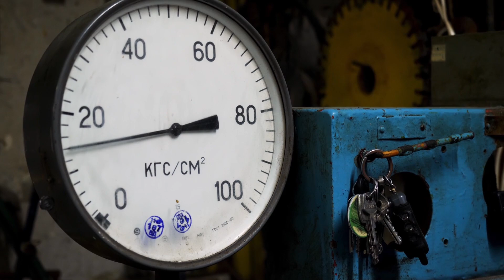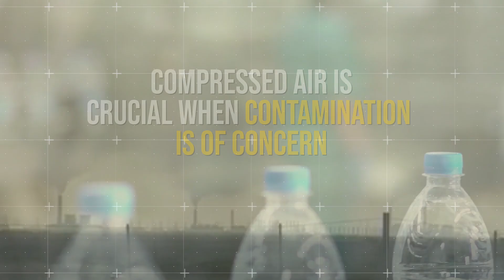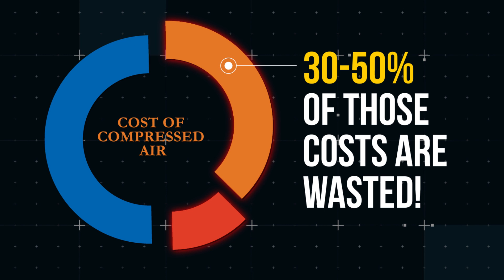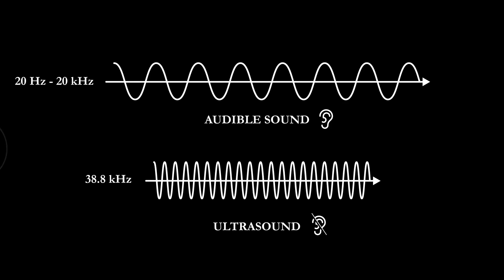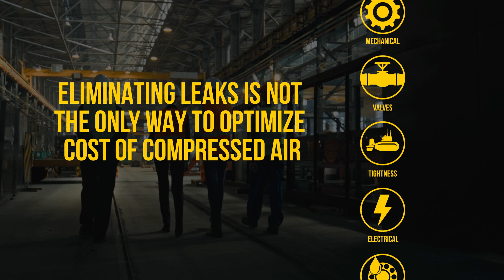Compressed Air Leak Detection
Compressed air leaks can lead to significant costs if left unaddressed. Despite being one of the four essential industrial utilities, compressed air leaks often go unnoticed or neglected. In fact, wasting it can be as costly—or sometimes even more so—than wasting resources like gas, water, or electricity.
Find and Fix Leaks Before they Drain your Profits.